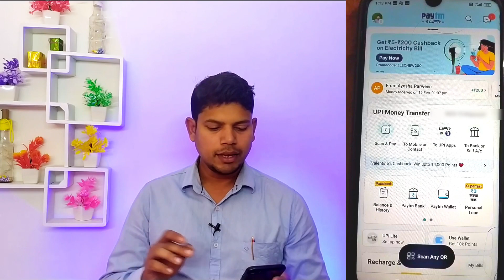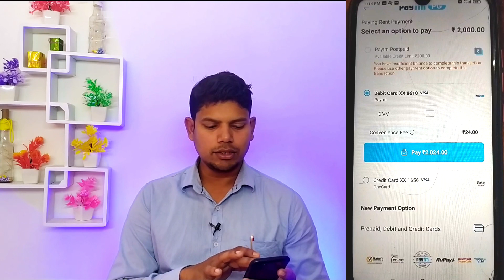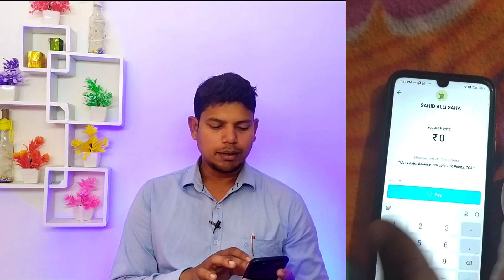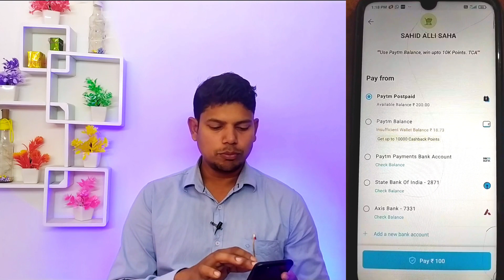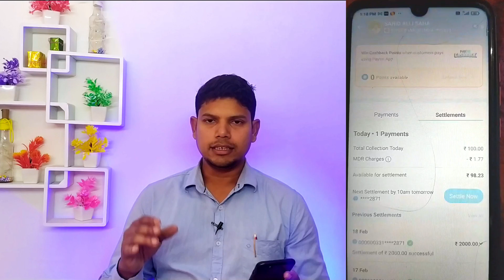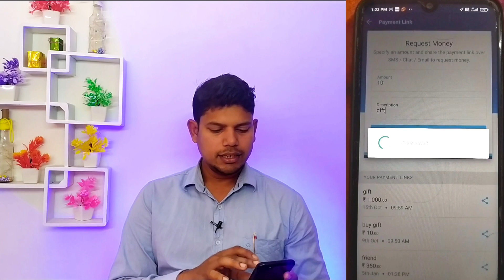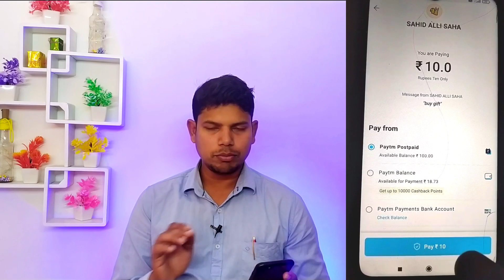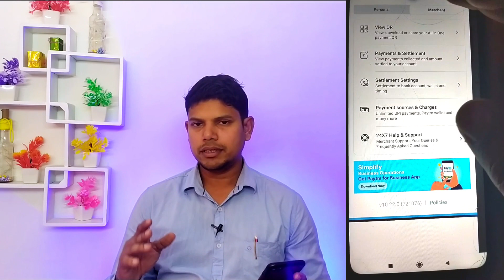Paytm Postpaid To Bank Transfer 2023 | paytm postpaid money transfer to bank